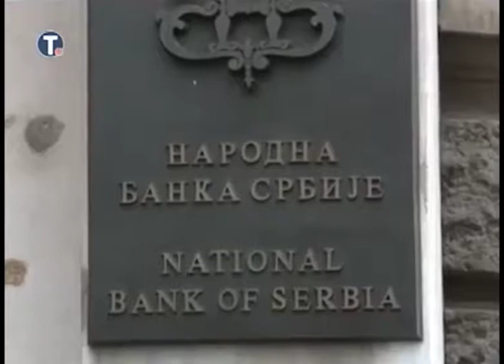Delegacija MMf-a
Narodna banka Srbije saopštila je da su plenarnim sastankom počeli zvanični razgovori predstavnika Srbije i Misije Međunarodnog monetarnog fonda radi završetka osmog razmatranja rezultata u sprovođenju aktuelnog stendbaj aranžmana naše zemlje.